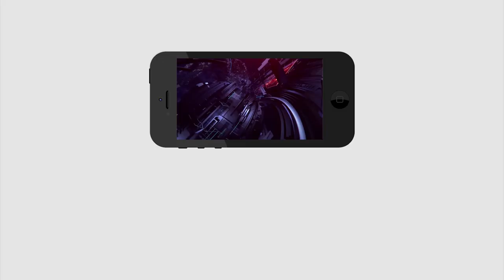Chandrababu Serious Comments On YCP Leaders in AP Assembly | స‌భ‌లో స‌హ‌నం కోల్పోయిన బాబు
స‌భ‌లో స‌హ‌నం కోల్పోయిన చంద్ర‌బాబు